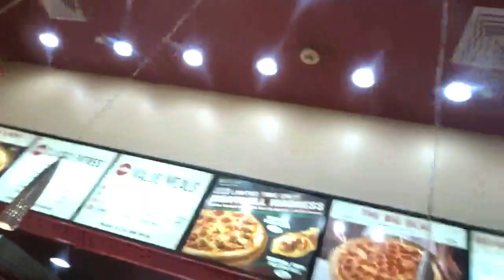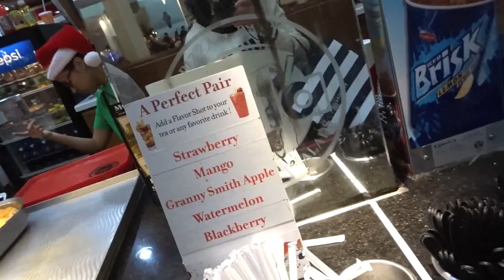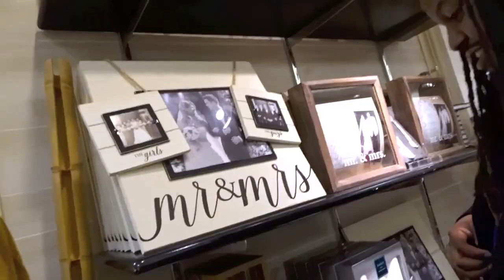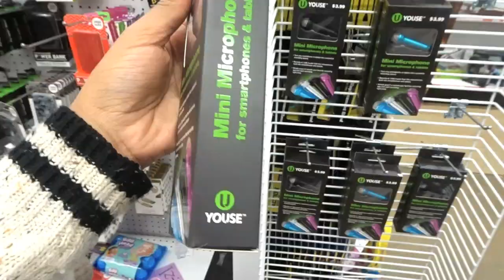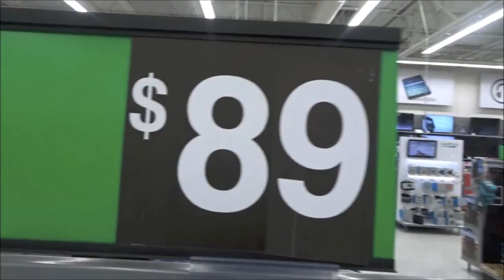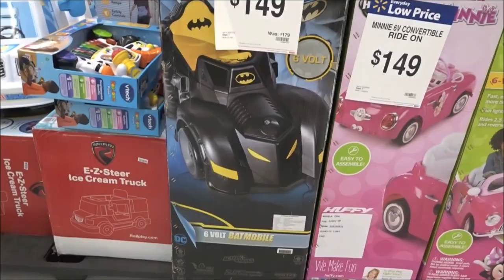WHAT IT'S REALLY LIKE LAST MINUTE CHRISTMAS SHOPPING! VLOGMAS DAY 22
Back with another DecemberWithDestiny for Vlogmas Day 22: What it is really like last minute Christmas Shopping. If you have ever been out shopping the last few days before Christmas you've seen the crowd and had to deal with all the good gifts being gone. Here's what last minute shopping really is like for us in Walmart, Five Below and the Wolfchase Mall in Memphis. we had so much fun playing with the toys in walmart and acting a fool in the mall. live, love, enjoy life.

STORES IN VLOG
WOLFCHASE MALL
WALMART
FIVE BELOW
VILLA (INSIDE WOLFCHASE MALL)

I N S T A G R A M: @allofdestiny
T W I T T E R:  @allofdestiny

*C O U P O N  C O D E S &  L I N KS*

Expiration Date: Dec 31, 2017.

Head & Shoulders Dandruff Solution
Products Used (can be purchased at Walgreens):

SEND ME SOMETHING:
Drop It In The Mail, allofdestiny Will Tell:
Destiny Chalmers

My name is Destiny Chalmers and often known on youtube as allofdestiny. I give haircare and beauty tips, easy makeup techniques for the everyday woman, lifestyle and college vlogs and reviews on all things haircare, skincare, and lifestyle related. If you’re looking to pick up tips and tricks to care for your own hair or design your own nails, then I really hope you find this channel useful. I give beauty techniques on all things hair, nails, DIY and more that I hope will change the way you view your personal beauty style and make it a more fun and easy process.

allofdestiny